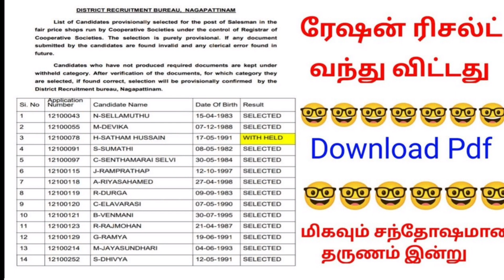✅ரேஷன் ரிசல்ட் திடீர் அறிவிப்பு | Government 💫Job 2023 | Permanent 🔥/Governmentjob